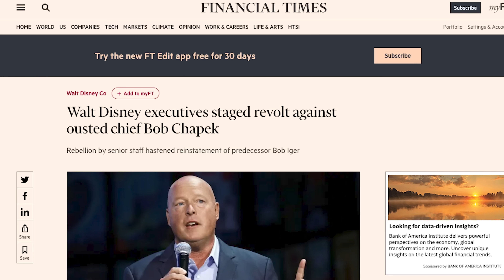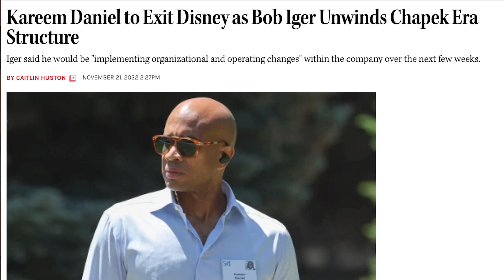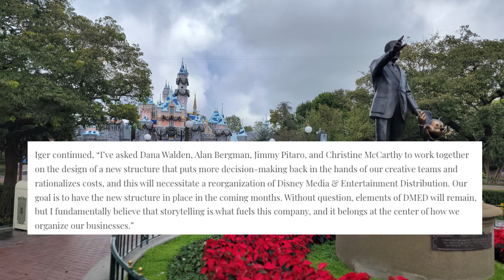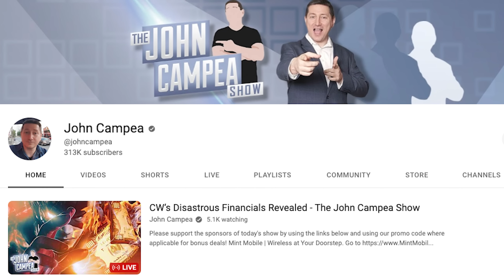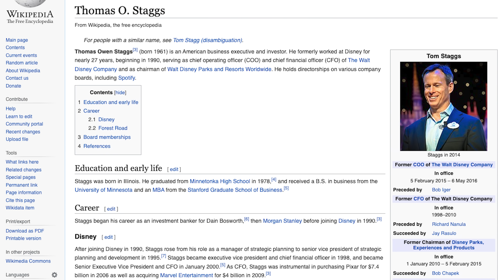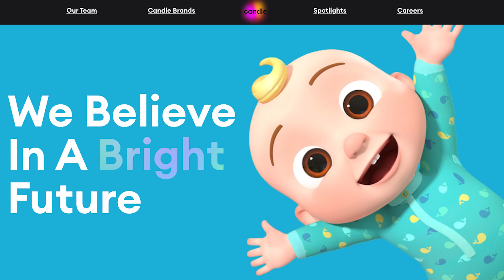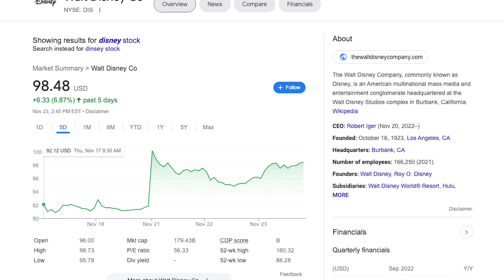Updates and Aftershocks of Chapek Firing and Iger Hiring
It's been only a few days since Bob Chapek was fired and Bog Iger was brought back as Disney CEO, and if you're like me, you've been scrambling to find out what some of the aftershocks have been from this news.  How did it get started (an internal coup!), who else has been let go?  Who else might be?  Who might be groomed to be the next CEO?  What has been the affect on Wall Street?  We'll cover all of this today!

Special thanks to our Producers:

👊 Derek Gathercole
👊 Evan Layton
👊 Greg Morrison
👊 Michael Sullivan
👊 Eric Hoffman
👊 Jenny
👊 Tim Kaiser
👊 Photon Empress